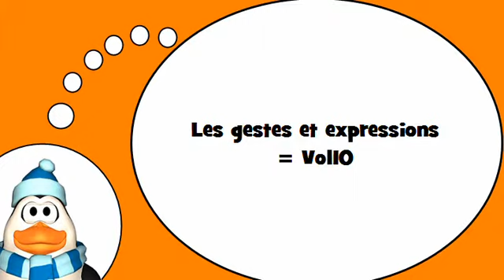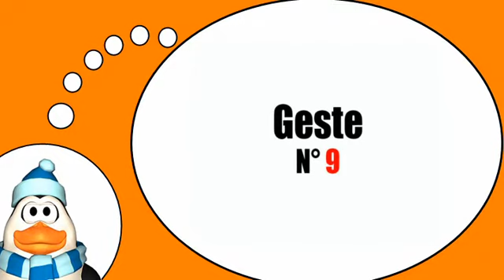Scopri il vocabolario francese = Gesti ed espressioni # 10